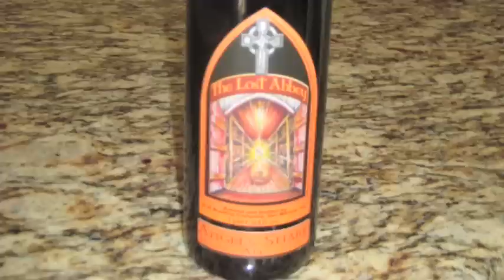Cigar Time!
Eric and Matt enjoy a Maduro Wrapper while sitting by the fire and drinking some 2006 Lost Abbey Angel's Share.